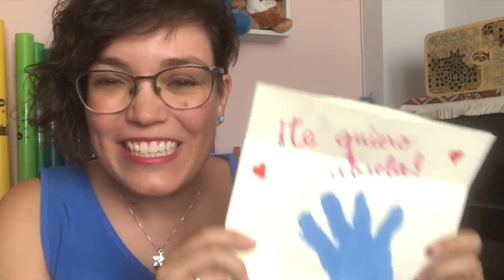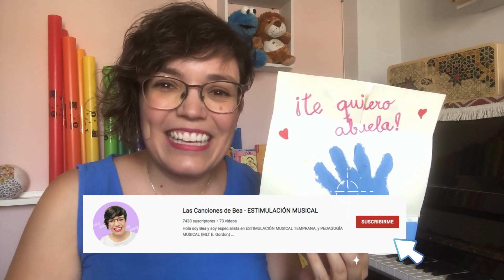❤️TU ABUELA se SORPRENDERÁ con este regalo 🤗[Canción para los abuelos + Tarjeta infinita]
☑️MARCAS DE TIEMPO
0:00 CUENTO INFINITO - Presentación Las Canciones de Bea
0:12 Canción Día de los Abuelos
1:34 CÓMO HACER UNA TARJETA INFINITA - REGALO PARA EL DÍA DE LOS ABUELOS

☑️INFORMACIÓN SOBRE LA CANCIÓN
🔹"Es mi abuelo" Esta canción esbá basada en la canción de mi amiga Maria del Mar Díaz. Fué un encargo del CEI Oikodoro de Granada en 2023.

🔹El cuento infinito es un recurso perfecto que permite hacer manualidades con los más pequeños y que encantará a los abuelos en su día.
🔹Voz : Bea

☑️NOTAS PARA TRABAJAR EN EL AULA  O HACER EN CASA
🔹La canción "Es mi abuelo" es un regalo muy especial para el Día de los abuelos. Está compuesta en modo mayor y ritmo ternario lo que le da ese carácter de balanceo, como de una nana.
🔹Al realizarse con el apoyo visual del cuento infinito, la canción se puede repetir tantas veces se quiera.
🔹Recomiendo hacer la plantilla con folios o cartulinas y el dibujo para que después lo pinten los niños.
🔹Podemos añadir fotos o frases para personalizarlo.

☑️LETRA:
Es mi abuelo que me lleva a pasear
de su mano nada me puede faltar
Es mi abuelo que me abraza con ternura
y me lleva paseando hasta la luna
Con mi abuelo no paro de jugar
y las risas infinitas serán
Es mi abuelo que me da todo su amor
y todos los días se iluminan como el sol

☑️MATERIAL UTILIZADO
🔹Bolígrafo con purpurina Uni-ball Signo
🔹Pegamento en Barra Instant
🔹Cartulinas de colores
🔹Tijeras Maped

☑️¡SÍGUEME!

☑️OTROS VÍDEOS DE MI CANAL

☑️INFORMACIÓN TÉCNICA
🔹Sofware de edición: Imovie